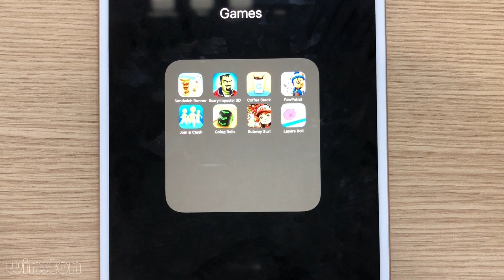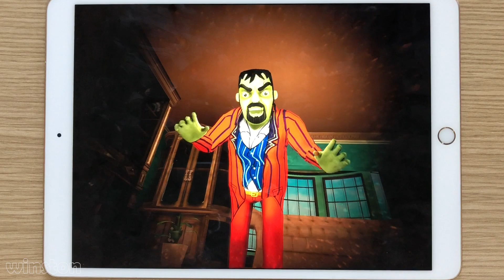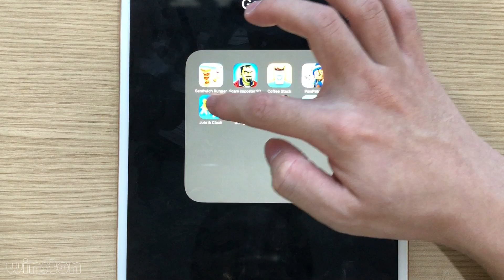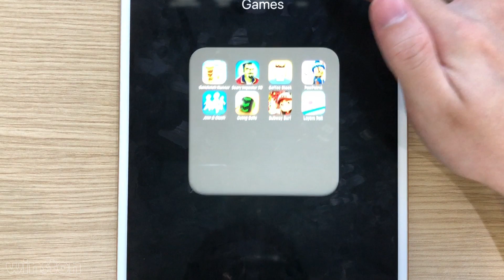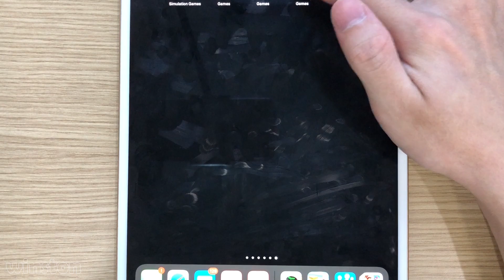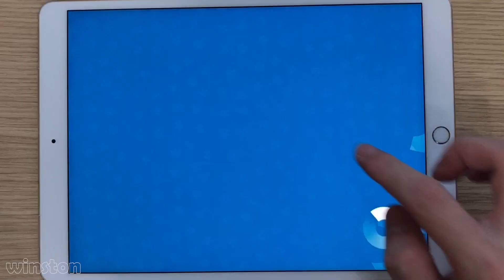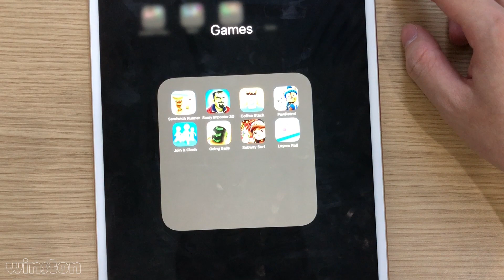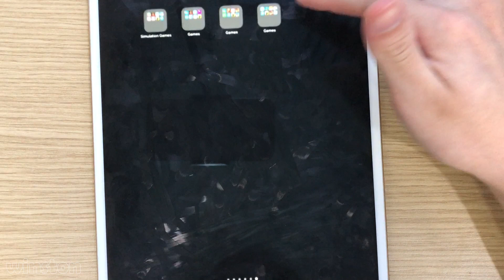Layers Roll,Join & Clash,Paw Patrol Rescue World,Subway Surfers,Scary Imposter 3D,Going Balls